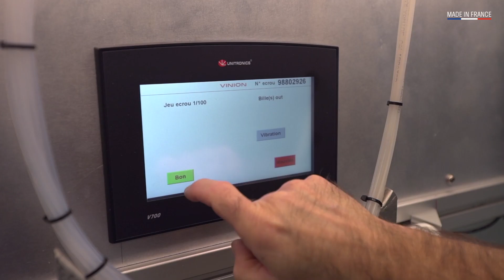Ligne de production du sécateur Vinion I PELLENC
Découvrez la ligne de production du sécateur VINION, située à Pertuis en France et labellisée Vitrine Industrie du Futur.

PELLENC, constructeur français de machines, d’équipements et d’outillages électroportatifs professionnels pour les secteurs de la viticulture, la viniculture, l’oléiculture, l’arboriculture et l’entretien des espaces verts et urbains a été labellisé Vitrine Industrie du Futur.